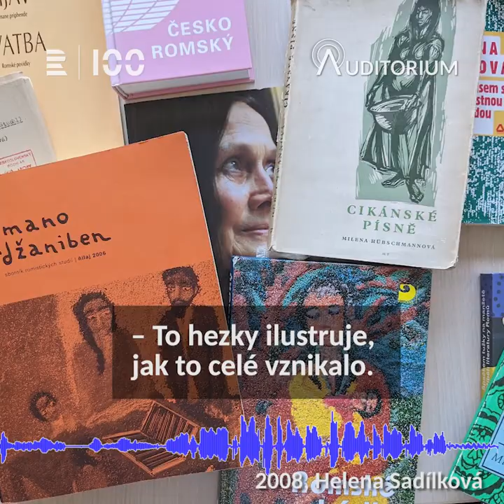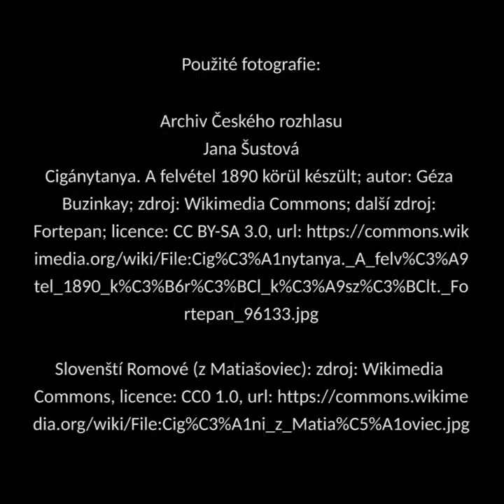Auditorium 51: Romové, rozhlas a Milena Hübschmannová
Rozhlas sehrál historicky mimořádnou roli v šíření povědomí o romské kultuře, literatuře a hudbě. Mnohem dřív, než začali romští autoři svá díla publikovat knižně, zněly jejich povídky a básně na rozhlasových vlnách. Díky reportážním záznamům a rozhovorům se posluchači dozvídali také o sociálních problémech československých Romů. Právě rozhlas vyvracel řadu předsudků a mýtů o Romech ještě v době, kdy se o nich ve sdělovacích prostředcích převážně hovořilo jako o „občanech cikánského původu“. Zdaleka největší zásluhu na tom má romistka a indoložka Milena Hübschmannová (1933–2005), jejíž nedožité 90. narozeniny si nyní připomínáme. V rozhlase našla médium, které se k popularizaci romské kultury, v níž hrají mluvené slovo a hudba obzvlášť významnou roli, výtečně hodilo.